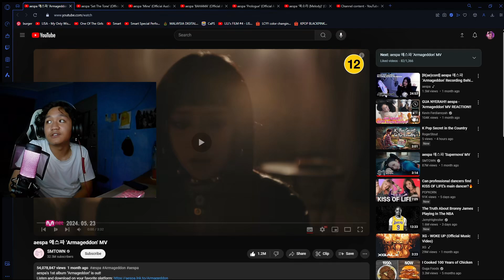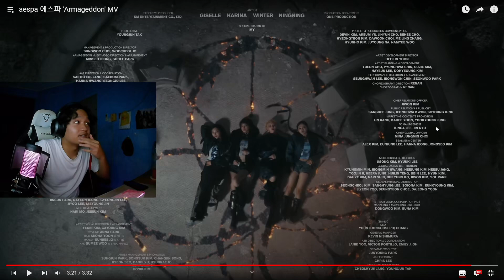REACTING TO aespa 'Armageddon' MV